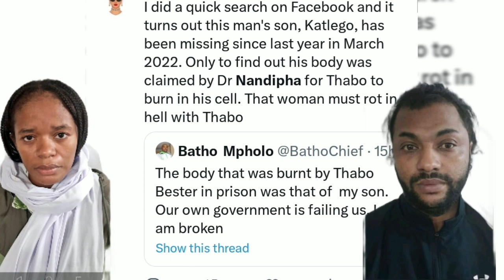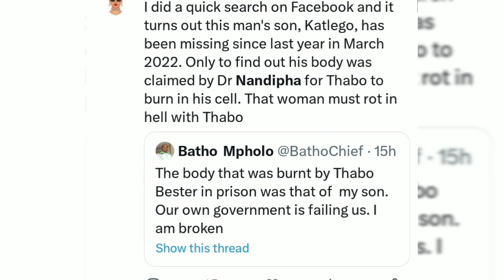Dr nandipha claimed katlego's b©dy and Thabo bester 😱//south African YouTuber